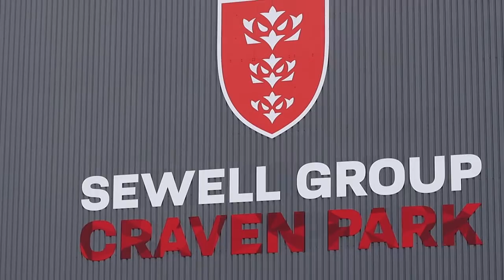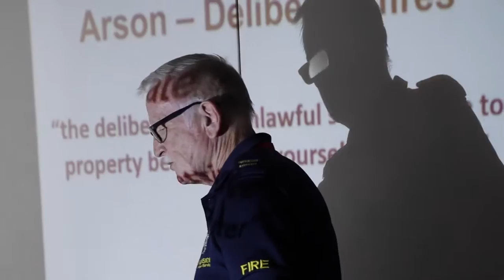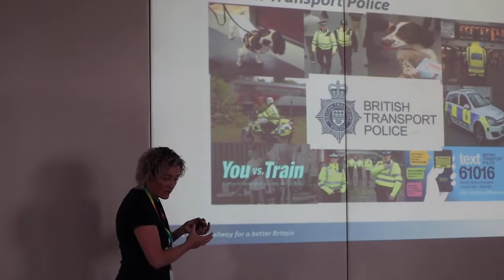Kid Alert 2022 at Craven Park Stadium!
This week the First Step Cycle team helps host the Kid Alert 2022 event in Hull. Over 20 schools visited 7 different local partners who ensured that the children keep safe over the summer holidays.